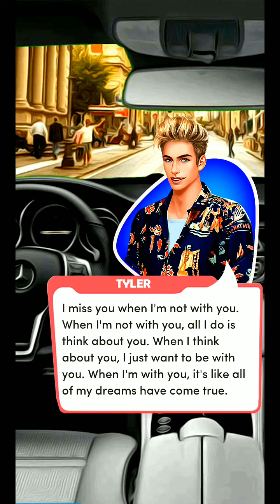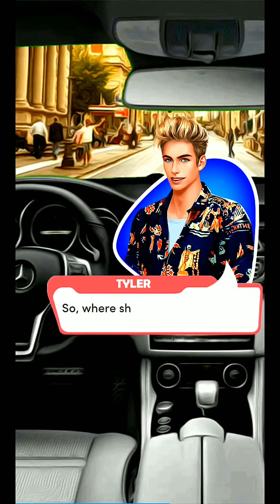Scripts"My Perfect Mistake"|Scripts Untold Secrets|Chapter 6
Scripts: Untold Secrets is a novel game that you can watch and decide your story endings. Choose your outfit, your action, your path in hundreds of stories.